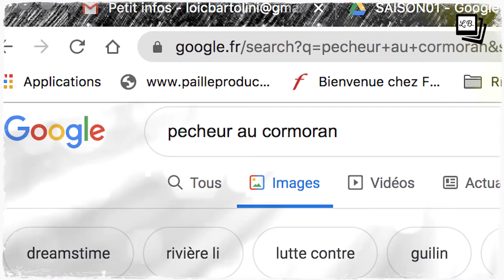EP05-Carnet De Voyage: La Chine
Est-ce que cette vidéo vous aura donné envie d'aller en Chine?
Moi oui.